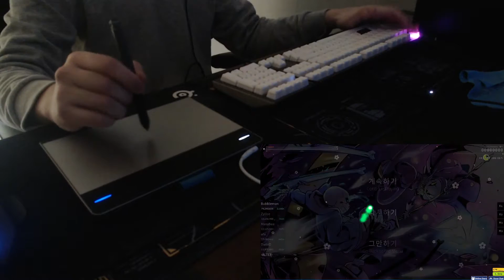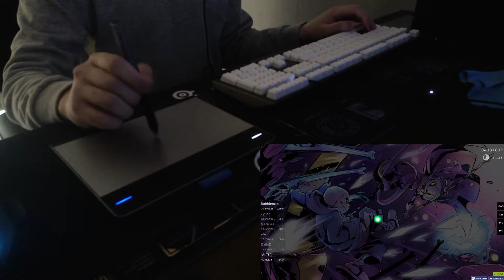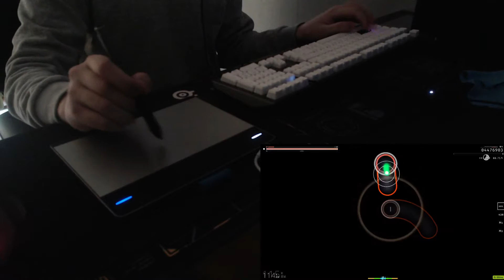8.41 star SANS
oh shit, here We gO agiaN